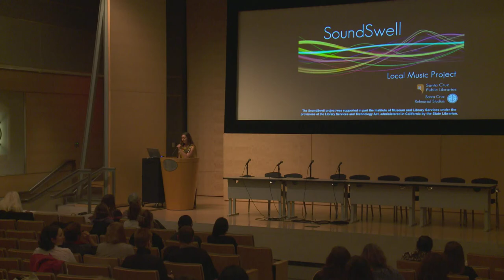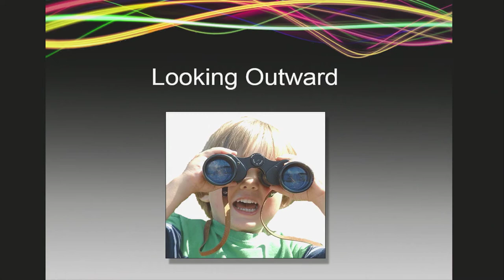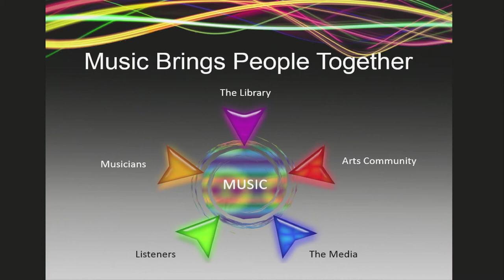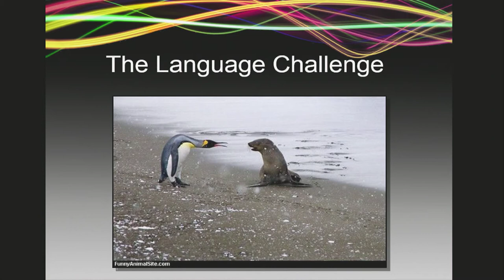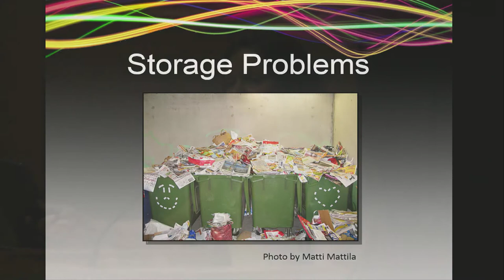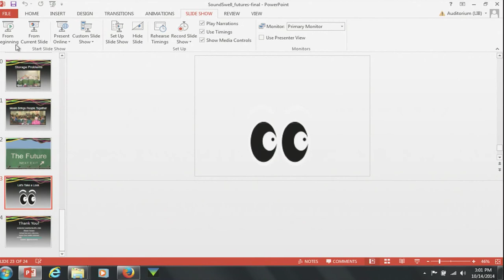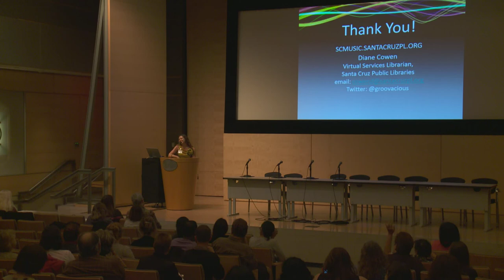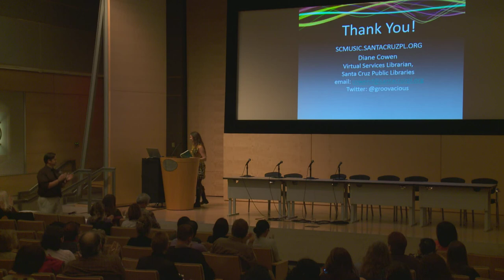Diane Cowen at Future of Libraries 10.0